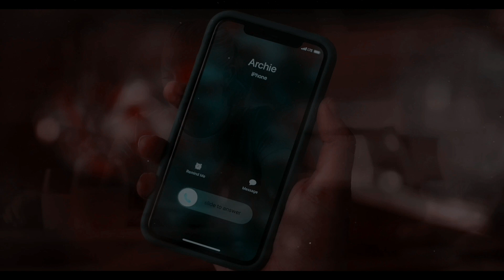Betty & Archie [5x04]- High Hopes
God, the new Episode was really good!❤
It feels so fresh & new!😍
And Archie called Betty first!?!?!?!?!?

Well...about my edit. It isn't really a Barchie edit, it's more like an Archie/Betty/core four edit...idk😅 So yeah😂❤

Can't wait for the new Episode!!! The SHOWER SCENE?!?!??!?!?!😳😳😳😳😳😳❤

🎬: Riverdale
🎵: High Hopes by Kodaline
🎞: Logoless Scene (twitter), arcastical (YouTube), barchietaylor (Twitter) & Riverdale logoless (Tumblr)